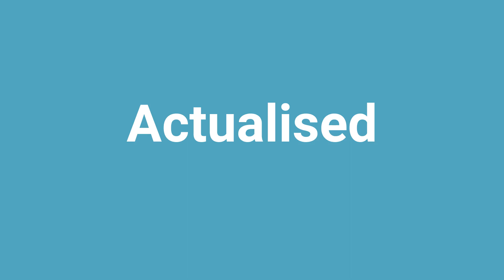'Actualised' Meaning and Pronunciation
Word: Actualised
Meaning: make real or concrete; give reality or substance to